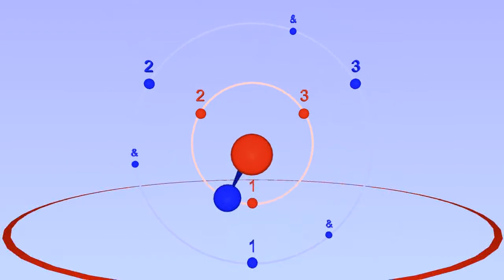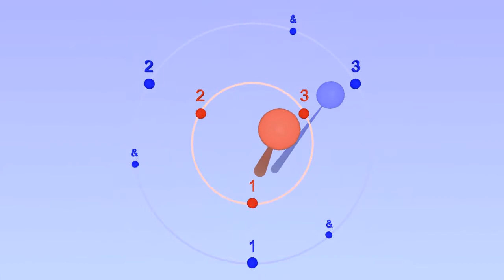3/4 with Notes inégales ratio 2:1 (medium swing) 17th &18th Century style like modern jazz swing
This is a Baroque / Classical performance style especially popular in France in the 17th &18th Century. 2:1 is one of the ratios given by Engramelle in his 1775 treatise on musical clocks "La tonotechnie". This is a HD version of one of the wikipedia videos